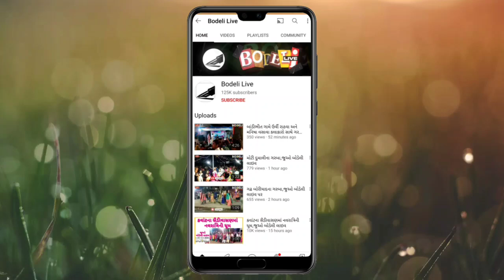છોટાઉદેપુરમાં વરસાદ નથી તોયે ઝબુક વિજળી કેમ,રોષે ભરાયેલા આગેવાન વિજ કચેરીએ ધસી ગયા,જુઓ બોડેલી લાઇવ